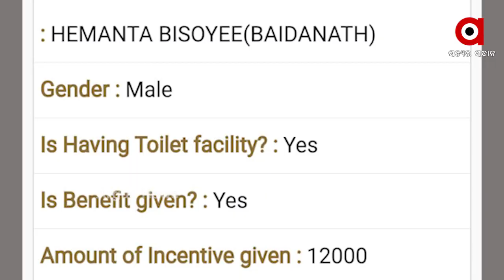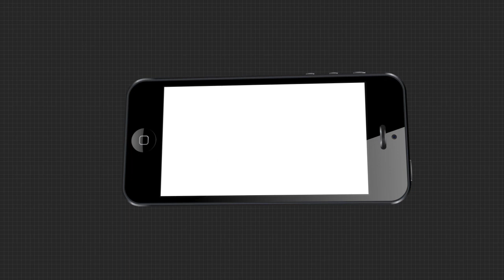ସ୍ୱଚ୍ଛ ଭାରତ ଅଭିଯାନରେ ଅସ୍ୱଚ୍ଛତା ଅଭିଯୋଗ | Toilet Scam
ସ୍ୱଚ୍ଛ ଭାରତ ଅଭିଯାନରେ ଅସ୍ୱଚ୍ଛତା ଅଭିଯୋଗ ।  ପାଇଖାନାର ଚିହ୍ନ ବର୍ଣ୍ଣ ନାହିଁ, କିନ୍ତୁ ଚଞ୍ଜକତାରେ ହେଲା ପାଇଖାନାର ଜିଓ ଟ୍ୟାଗିଂ । ଏଭଳି ଚଞ୍ଜକତା କରିଛନ୍ତି ଖୋଦ୍ ଠିକାଦାର ଓ ସ୍ୱୟଂ ସହାୟକ ଗୋଷ୍ଠୀ ।  ଏମାନଙ୍କ ମଧୁଚନ୍ଦ୍ରିକାରେ ଫସି ଯାଉଛନ୍ତି ନିରୀହ ଆଦିବାସୀ ...